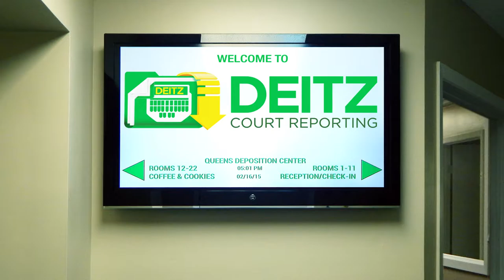New York's #1 Court Reporting Service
Deitz Court Reporting is New York's #1 court reporting service, hosting over 120 conference rooms across New York., and offering video conferencing, 24/7 online access to transcripts available on any device, plus translation and transcription services, VideoSync, videography, and much more! for more information.